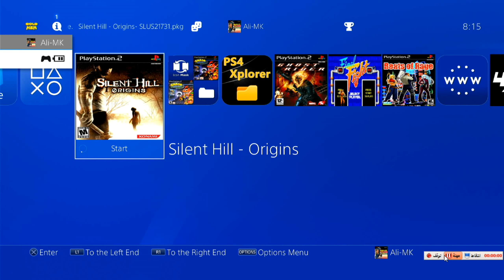PS4 Silent Hill Origins HACK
Infinite Health
Infinite Ammo
Infinite Items
Never Reload
Unlock All Maps
Max stamina